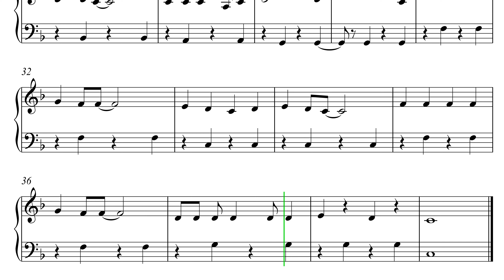Elinor Wonders Why - The Roseli Ocampo Song Sheet Music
Learn how to play Elinor Wonders Why - The Roseli Ocampo Song with this Sheet Music.